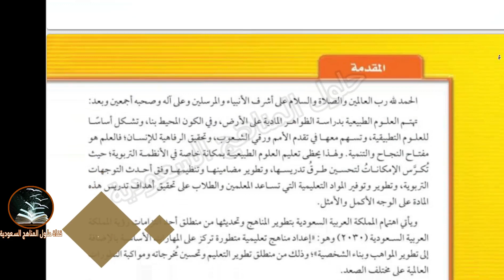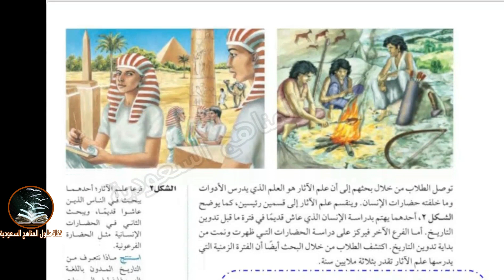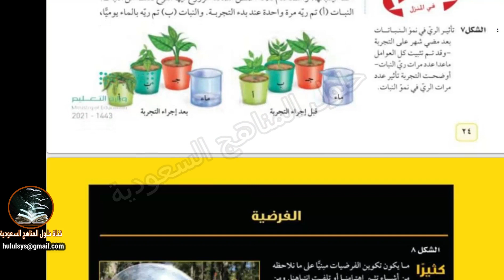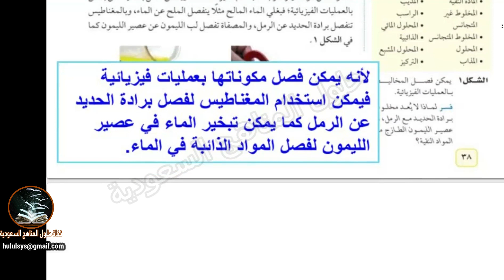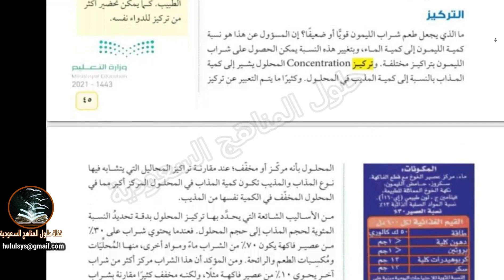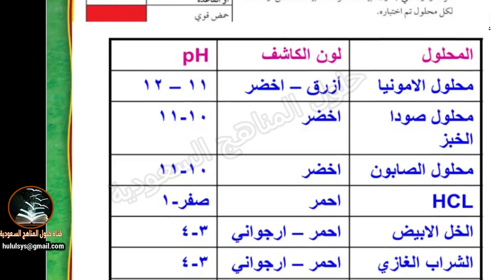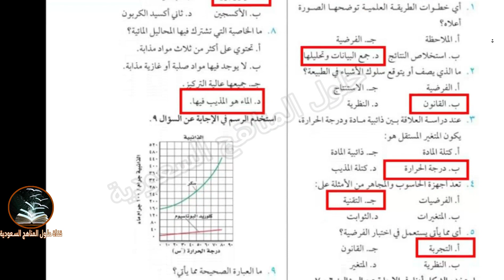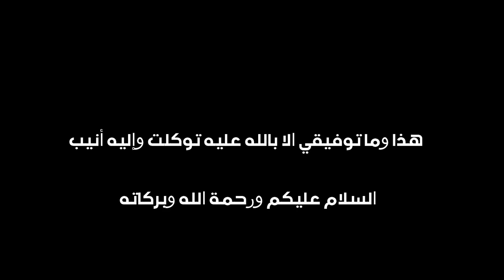حل علوم صف ثاني متوسط الوحدة الأولى كاملة دراسة المادة بأرقام الصفحات المنهج الجديد 1443 ف1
حل كتاب العلوم | صف ثاني متوسط | الوحدة الأولى (دراسة المادة) المنهج الجديد 1443 حل بالتفصيل ف1
 السلام عليكم ورحمة الله وبركاتة قدمنا لكم اليوم حل كتاب العلوم | صف ثاني متوسط | الوحدة الأولى (دراسة المادة) المنهج الجديد 1443 حل بالتفصيل ف1
ـــــــــــــــــــــــــــــــــــــــــــــــــــــــــــــــــــــــــ

او حسابي عالانستاغرام:
llbhoth

 وشكرا💖💞